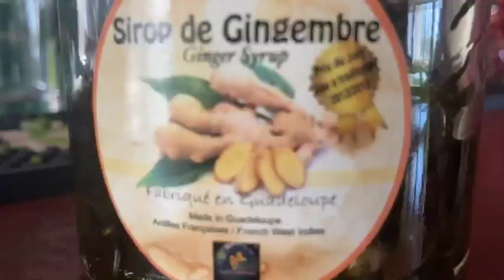MINI TRAVEL VLOG: GUADELOUPE| THEE OFFICIAL DYJO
Hi friends,

It's been a month since I went on a mini trip to Guadeloupe, but I am only now getting to post it :( Enjoy this mini vlog which I shot on my camera and also iPhone at times (bad light).

Thanks to all for 1k! ROAD TO 2K